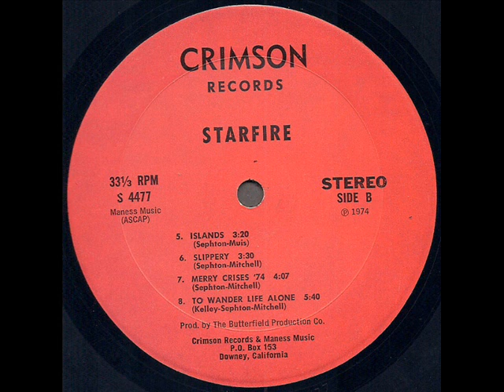Starfire 1974 *Merry Crises '74*